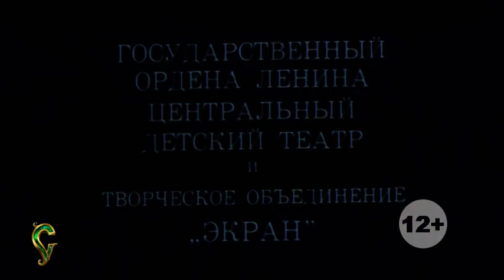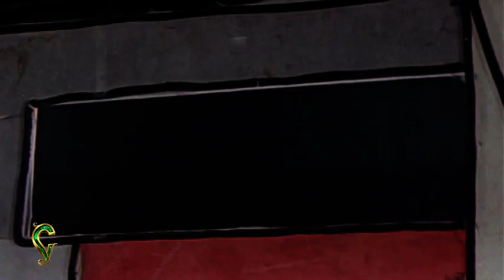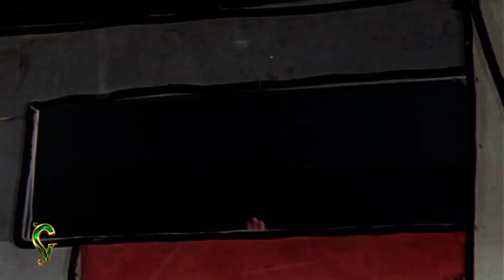🎭Король Матиуш Первый. Часть 1.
Государственный Центральный детский театр
Год выпуска: 1976
Режиссёры: Пётр Фоменко, Мария Муат, Анна Некрасова.
В ролях: Нина Антонова (II), Александр Бордуков, Борис Чукаев, Евгений Перов, Николай Орлов (II), Матвей Нейман, Михаил Андросов, Иван Воронов, Олег Михайлов, Геннадий Молодцов, Людмила Гнилова, Альвиан Фомин, Владимир Калмыков, Вадим Александров, Александр Хотченков, Анатолий Щукин, Роберт Чумак, Юльен Балмусов.
По мотивам сказки Януша Корчака. После внезапной смерти короля на троне оказывается его маленький сын - король Матиуш, однако истинными правителями остаются не самые лучшие и честные на свете министры. Юный король решает, что если он не в силах управлять взрослыми, то в состоянии как минимум сделать счастливыми детей.